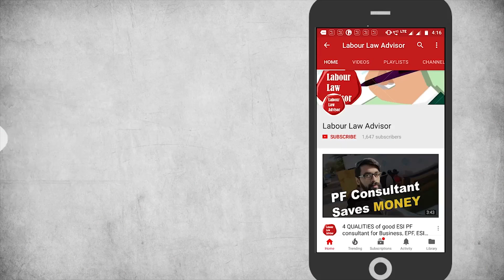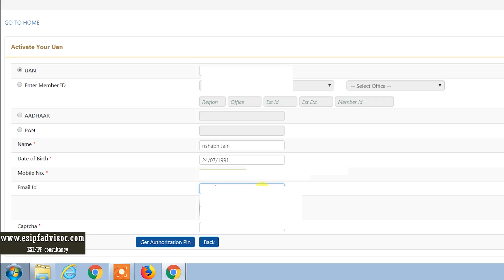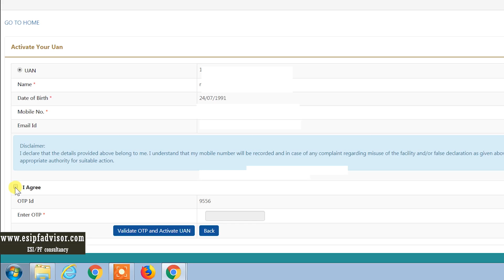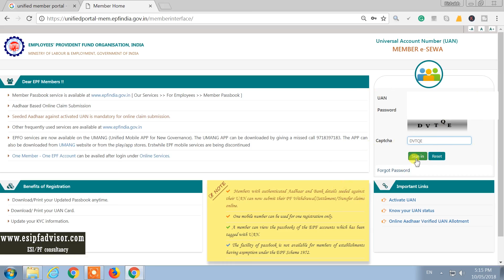🔴New UAN activation online process [100% working] | Activate UAN number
This a simple 100% working UAN activation online process which you can do within just 3 minutes. Only after activating UAN, will you be able to login to EPFO member portal and avail all the benefits of EPF.

Learn IN this tutorial, how to activate UAN number if you have received a new UAN number from your employer or if you have generated new UAN number.
This a simple 100%-working UAN activation online process of just 3 minutes.
Only after activating UAN, you will be able to login to EPFO india portal and avail all the benefits of EPF.
Download EPF passbook, claim EPF refund, update/correct name, date of birth on EPF portal, everything requires an active UAN number.

Know all about UAN (Registration, activation, purpose, KYC, etc) below in English. Courtesy of Be Money Aware:

Chapters:
00:00 Intro
1:30 UAN activation steps
01:35 PF member portal
01:55 Activate UAN steps